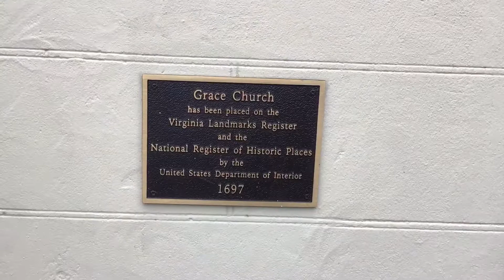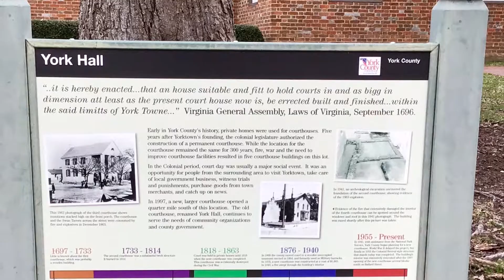Grif’s HOMETOWN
Citizenship in the community merit badge.